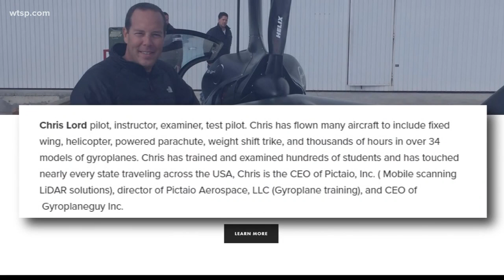Gyrocopter crash in Sebring kills 2 onboard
One person on the ground was injured when the aircraft fell from the sky on Tuesday.